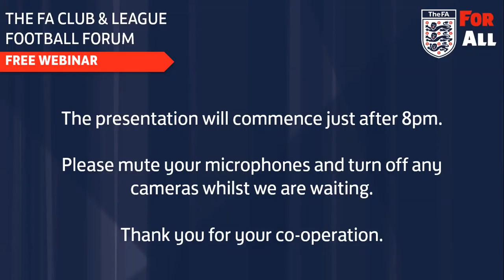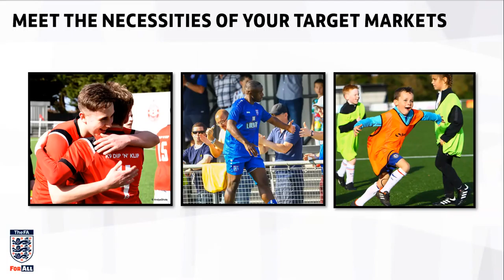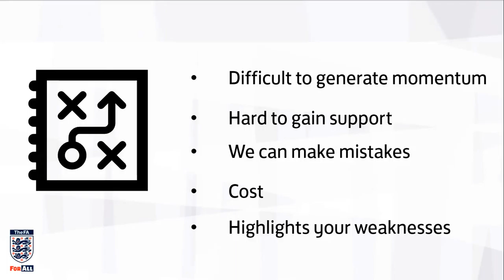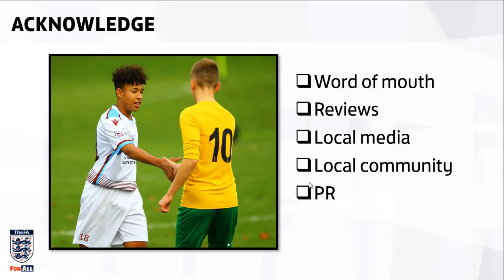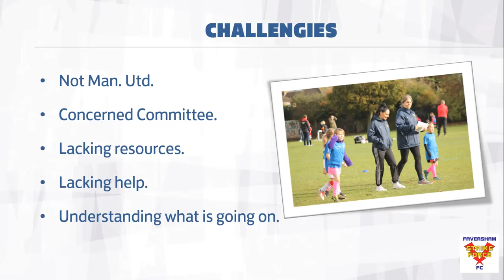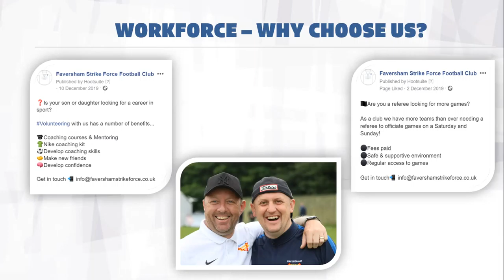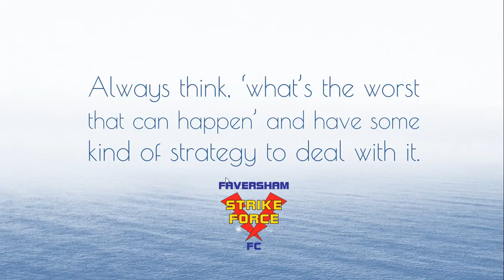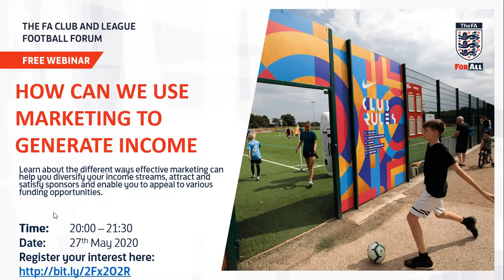How Marketing Can Support, Grow and Sustain Participation Webinar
‘How Marketing Can Support, Grow and Sustain Participation’ was the title for the FA Club and League Football Forum which took place online on Wednesday 20th May as part of a commitment to ensuring support services are suitable and relevant for clubs of all sizes.

The free webinar series allows volunteers to access relevant content in the comfort of their own homes, led by experts on each topic. They’re co-presented by volunteers from clubs who share their stories and experiences, followed by an open discussion towards the end of the webinar where volunteers can ask questions to both the expert and the club.